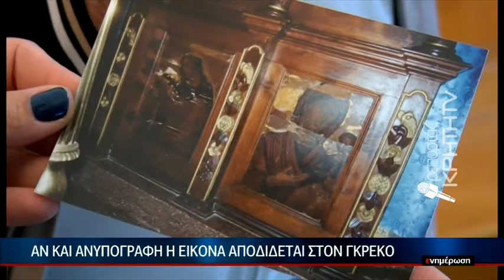ΕΙΔΗΣΕΙΣ | Έργο του Δομήνικου Θεοτοκόπουλου σε εκκλησία της Κρήτης;